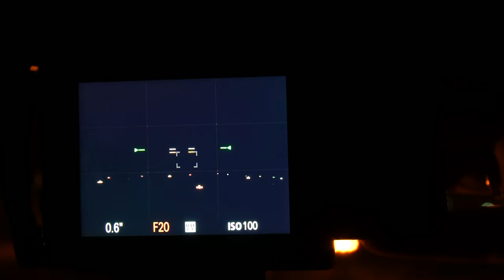So machst Du eindrucksvolle Bilder bei Nacht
Mache nachts Bilder in der Stadt um besser zu werden! Im Video zeige ich Dir dass es geht. Mit der Nachtfotografie grenzt Du Dich von anderen Fotografen ab und kommst mit lebendig, gestochen scharfen Bildern nach Hause, die die Nacht erhellen.
Schreibe mir gerne unten in die Kommentare ob Du Dich an das Thema rantraust.

*Einfaches Videolicht Viltrox für die Nacht

*Die RGB Videoleuchte